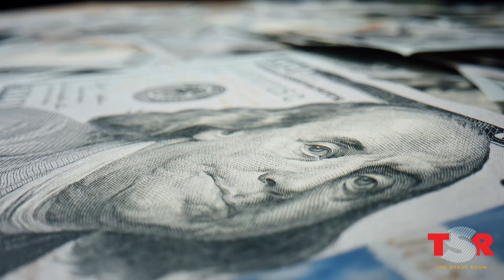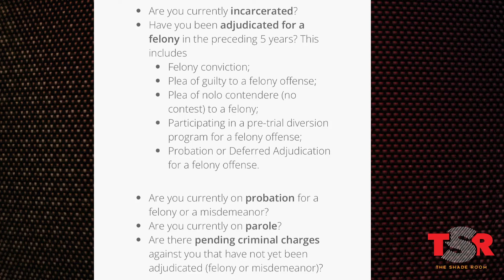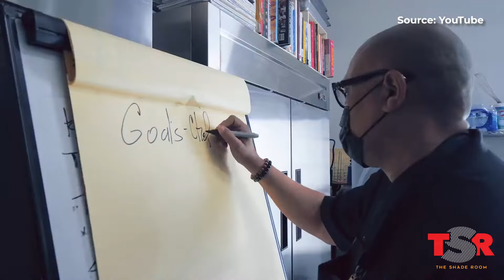Business Loans For Ex-Prisoners? VP Kamala Harris Steps In To Discuss Her Plan | TSR Investigates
In this special TSR Investigates segment, Justin Carter is traveling alongside Vice President Kamala Harris on Air Force Two and discussing how the White House plans to ensure that Americans who have a criminal conviction or have served time will not be prevented from applying for and receiving a small business loan. Celebrity chef Jeff Henderson is also stepping into The Shade Room to discuss the Chef Jeff Project and how difficult it was to reform his life after serving time. Could this be a necessary step in America’s prison reform? The Shade Room investigates…